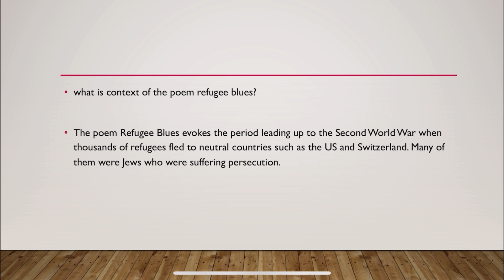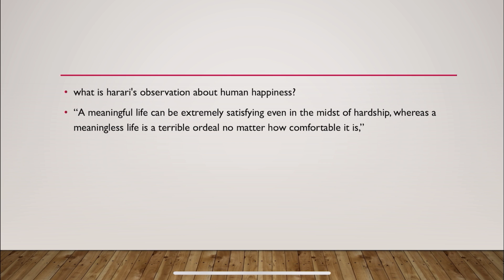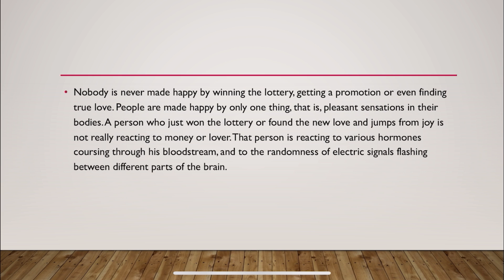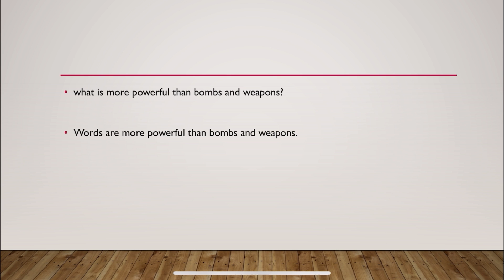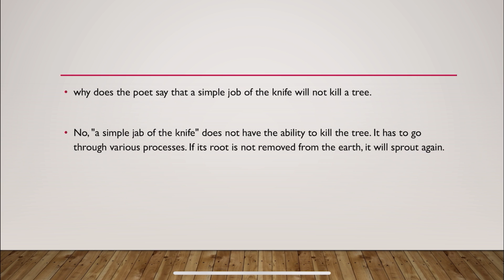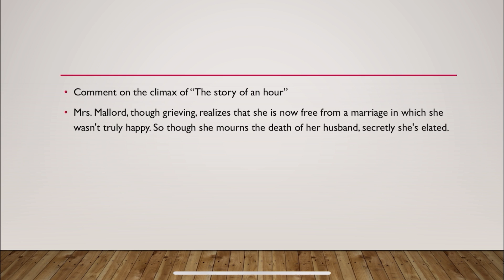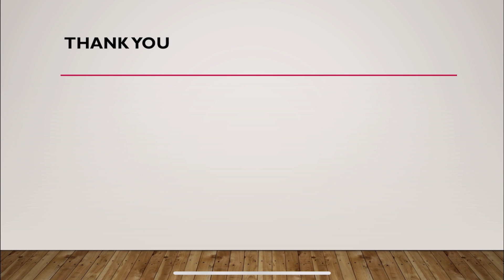ZEITGEIST /SHORT ESSAY QUESTIONS/PART 4/IMPORTANT QUESTIONS/ ANSWERS/ SECOND SEM/CALICUT UNIVERSITY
ZEITGEIST /SHORT ESSAY QUESTIONS/PART 4/IMPORTANT QUESTIONS/ ANSWERS/ SECOND SEMESTER/ CALICUT UNIVERSITY